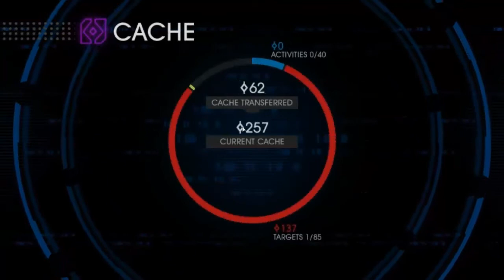Vehicle Customization Saints Row IV w/ Tennebrum & Fluffy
Hey whats going on everyone it's Tennebrum and Fluffy here ^_^